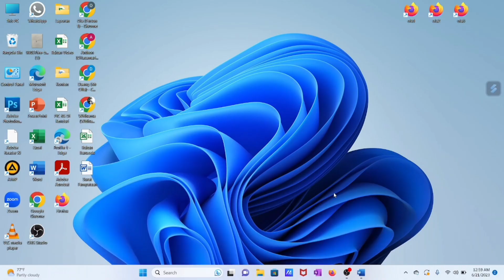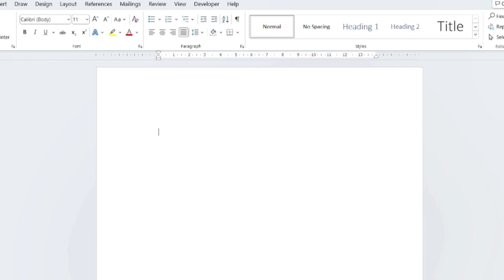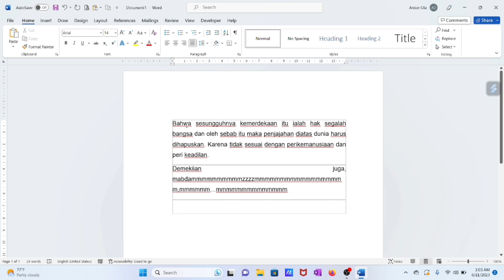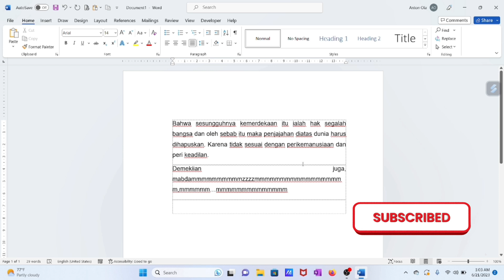Cara Menampilkan Text Boundaries Atau Garis Tepi di Ms Word 2021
Cara Menampilkan Text Boundaries Atau Garis Tepi di Ms Word 2021, Video Tutorial Word 2021 tentang bagaimana cara menampilkan Text Boundaries atau Garis Tepi di MS word 2021. Tutorial ini bisa diterapkan juga di Word versi lain seperti 2019, 2016, atau 2013 tetapi kemungkinan hasilnya berbeda.

Geris tepi yang Muncul, mengacu ke  Margins yang sudah di buat atau di setting di word. dan untuk setting margin bisa di lihat di video ini :

Semoga Bermanfaat